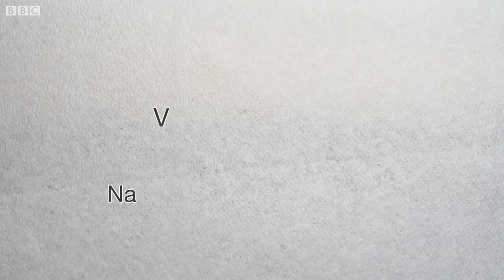Tarihin golan Nigeria Vincent Enyeama